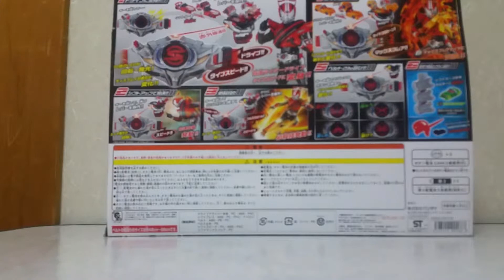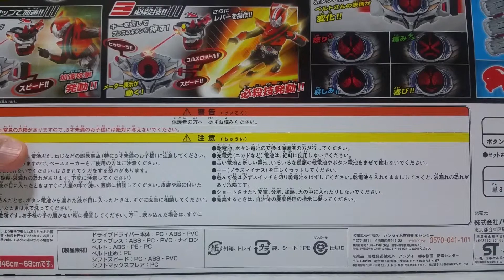ついにドライブに変身！DXドライブドライバー&シフトブレス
操作・音声確認！